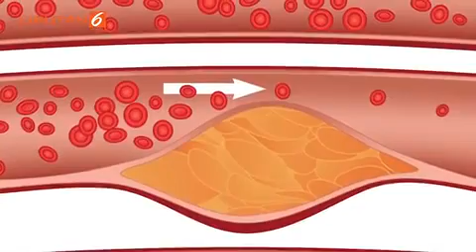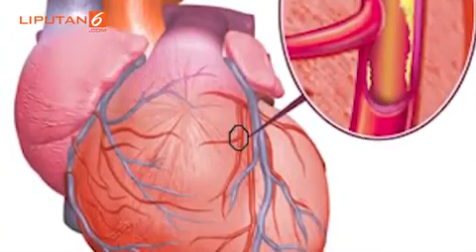Khasiat & Nilai Fantastis dari Benda Sederhana